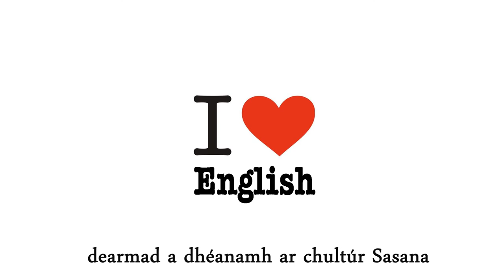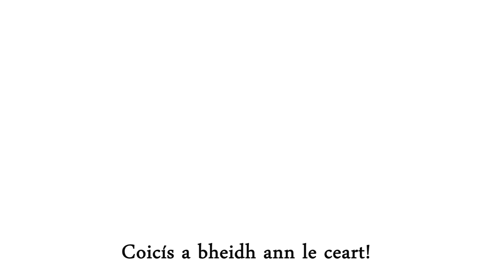Seachtain an Bhéarla w/ Irish Subtitles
Seachtain an Bhéarla ar COD as GAEILGE

Bím ag imirt cluichí riomhaireachta agus ag caint as Gaeilge ar Youtube. Chomh maith le sin, is feidir leat Gaeilge a fhoghlaim ar mo chainéal. Cuirim fotheidil as Gaeilge ar an-chuid de na físeáin. Fág ardóg in uachtar ar na físeáin chun cabhrú liom an cainéal agus an Ghaeilge a scaipeadh ar fud an domhain. Táim an-bhuíoch as ucht bhur gcuid tacaíochta.

I play video games and speak the Irish Gaelic language on Youtube. Also you can learn the Irish language, Gaeilge, on my channel. I put Irish subtitles on many of my videos. Leave a thumbs up rating on the videos to help me spread the channel and the Irish language around the world. I am very grateful of all of your support.